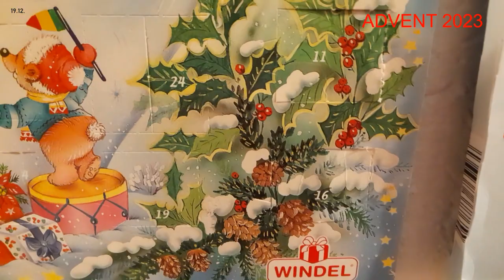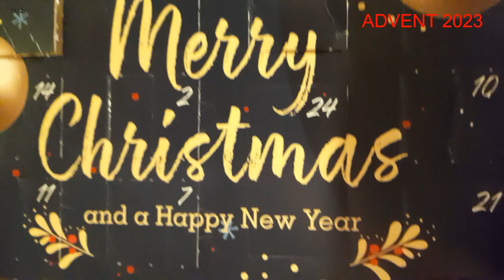🎅🏻 🎅🏻 ADVENTSKALENDER 2023 - DAS 19. TÜRCHEN WIRD GEÖFFNET 🍫 🍫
Nur noch wenige Tage - wir sind bereits bei der TOP 5 gelangt - wird in diesem Jahr das Türchen vom ADVENTSKALENDER geöffnet. ⚠️

Für mich gibt es ja quasi jeden Tag 24 Stück Schokolade. 💪